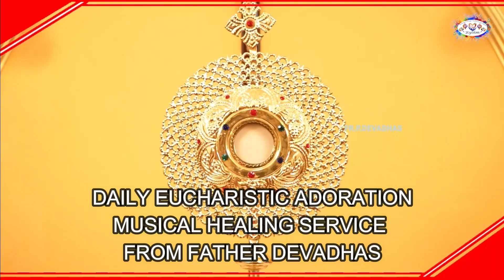29.11.’22 Daily Eucharistic Prayer & Reflection & Healing Songs Fr.P. Devadhas, Music Therapist